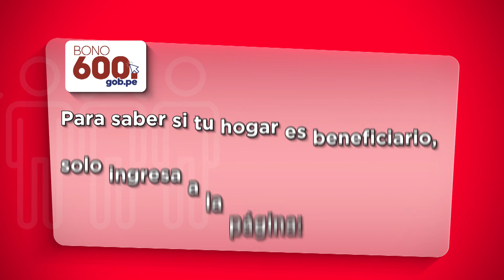¡Desde hoy ya puedes conocer si tu hogar accedió al Bono600!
El primer grupo beneficiado serán los hogares de los programas sociales Juntos, CONTIGO y Pensión 65.
Si tienes dudas, llama al 101.